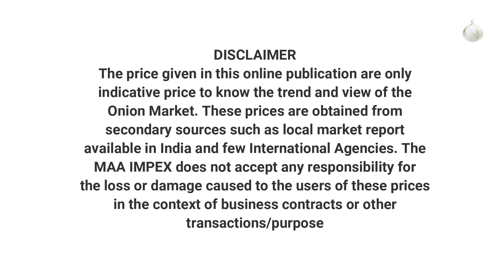प्याज एक्सपोर्ट रेट डॉलर में | onion export price today